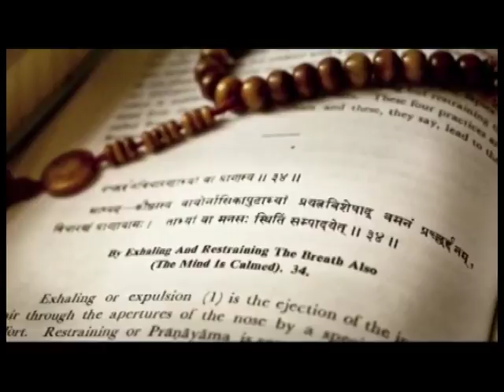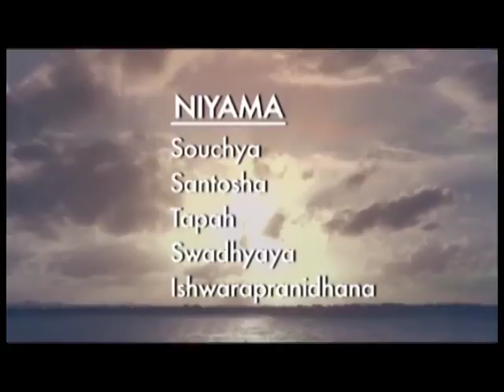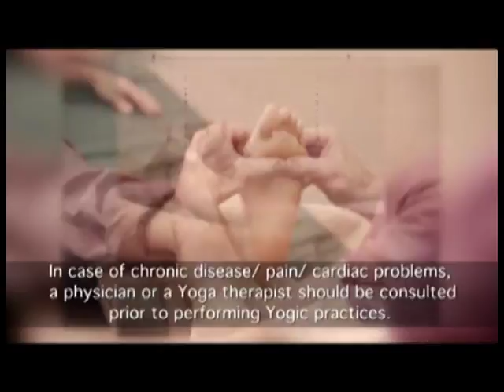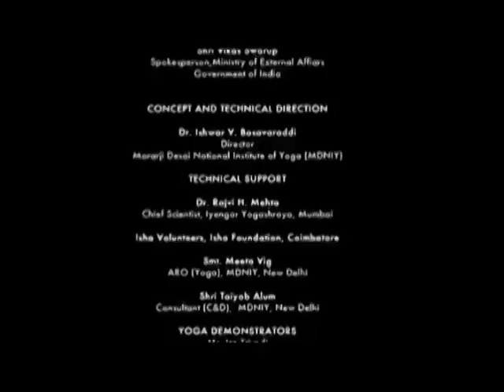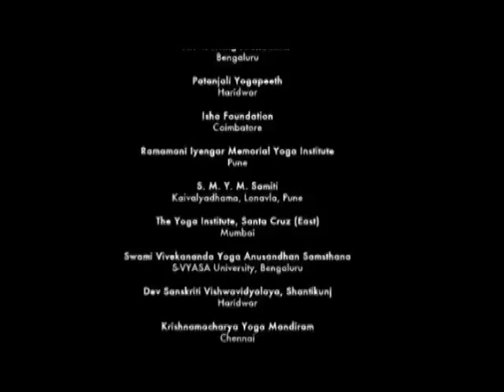Common Yoga Protocol for IDY 2017 (Arabic )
Common Yoga Protocol for IYD 2017 Arabic